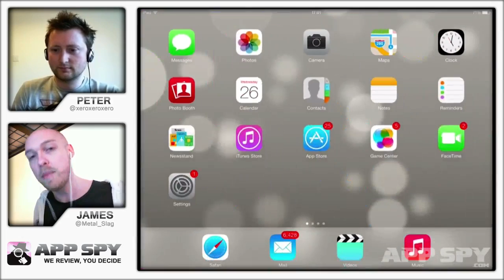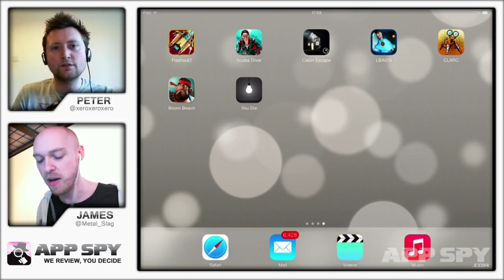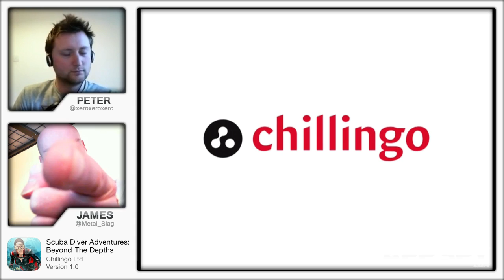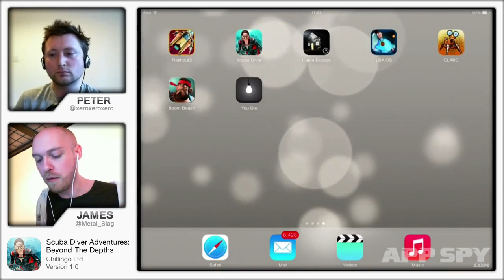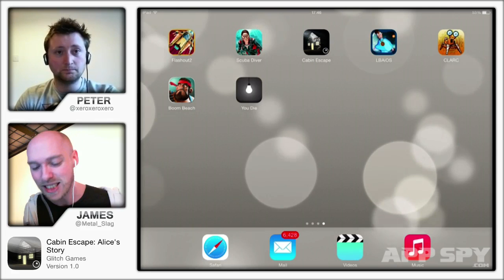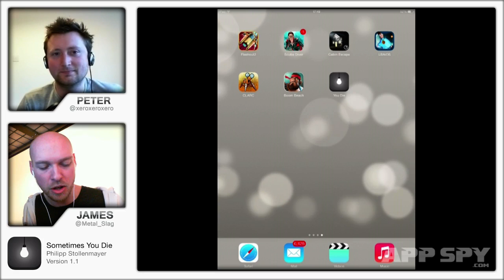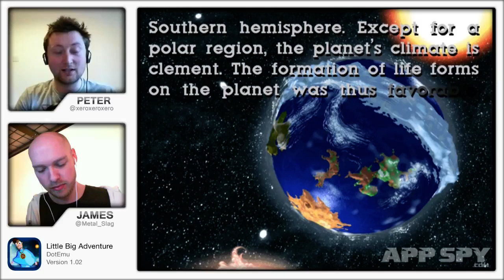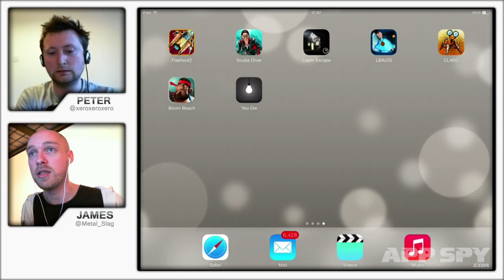Eye on the App Store: Boom Beach, Flashout 2, Little Big Adventure, and more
James and Peter walk you through the week's newest iOS releases 24-hours before they hit the App Store. This week, we play Boom Beach, Flashout 2, Little Big Adventure, and more.